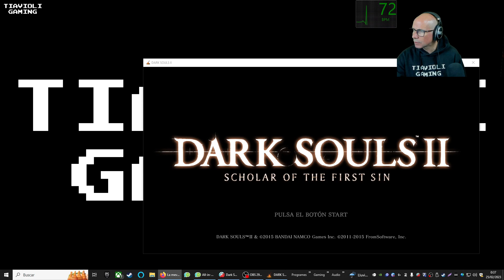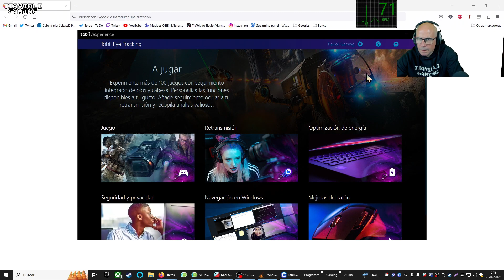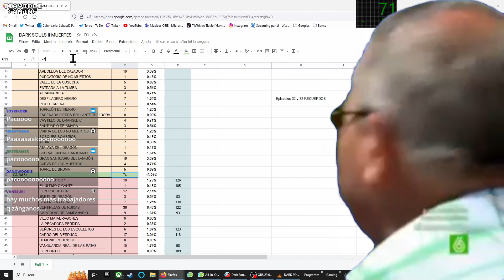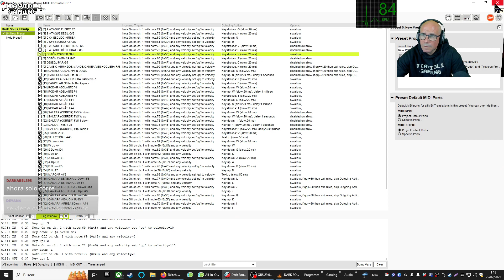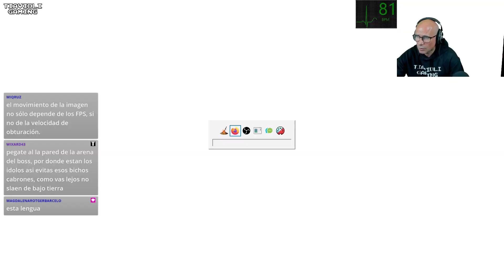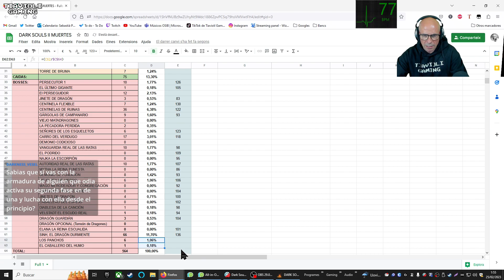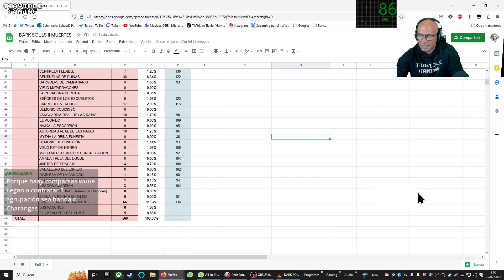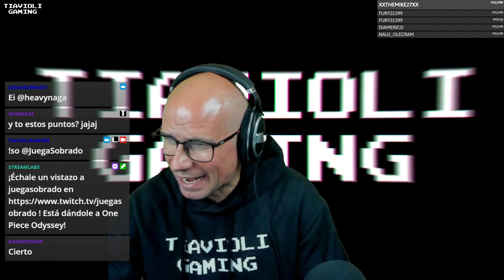🎻💀 JUGANDO AL DARK SOULS II CON UN VIOLÍN💀🎻 PARTE 88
Llucmajor
07620
Islas Baleares
España

►Steam: Tiavioli Gaming
►PlayStation Network: TiavioliGaming
►XBox: Tiavioli9307
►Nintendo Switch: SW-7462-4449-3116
►Origin: TiavioliGaming

MI EQUIPO

PC:
-16 Gb RAM DDR 3

PANTALLAS: LG 27', Samsung 20', Samsung 15'
TECLADO: Corsair Vengeance K70
MOUSE: Mars Gaming
ALFOMBRILLA: Steelseries Starcraft "Wings of Liberty" Marine Edition
AURICULARES: Corsair Gaming Void RGB Wireless 7.1
WEBCAMS:Logitech HD Webcam C920
MICRÓFONO: Blue Yeti
ALTAVOCES: Logitech Z906 5.1
FOCOS: BPS 1250W 50x70cm Softbox Kit
FONDO CHROMA: PhotoSEL BD111G